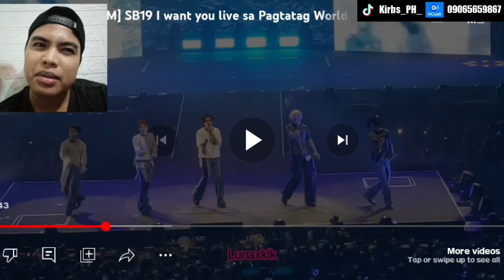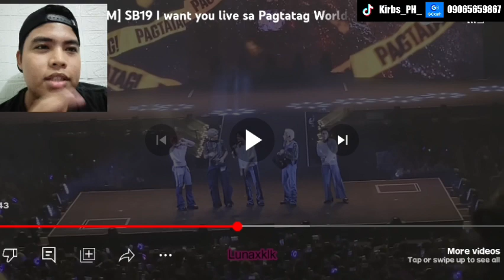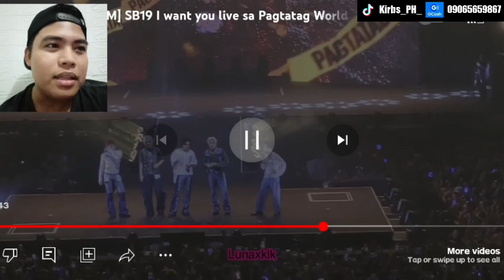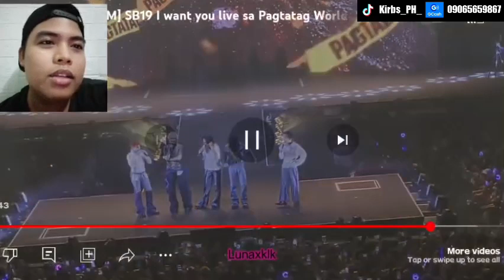SB19 - I WANT YOU EXTENDED VERSION LIVE Reaction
SB19 I WANT YOU EXTENDED VERSION